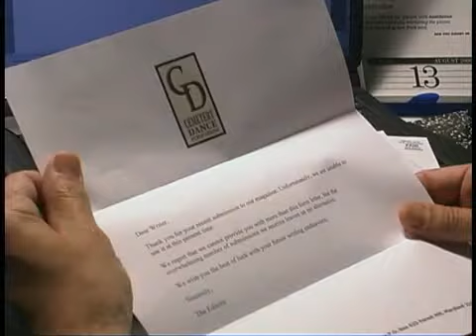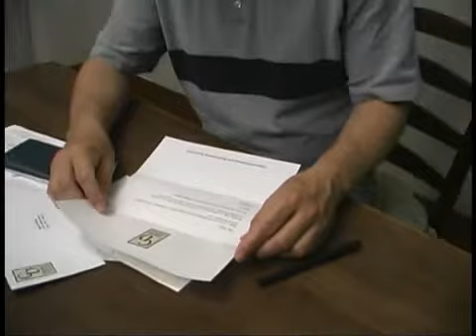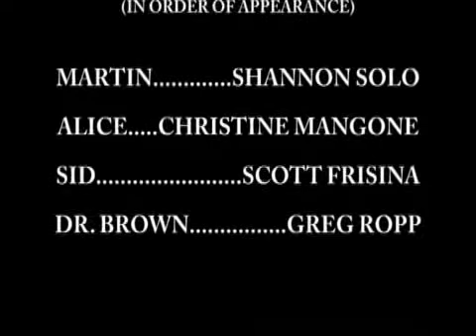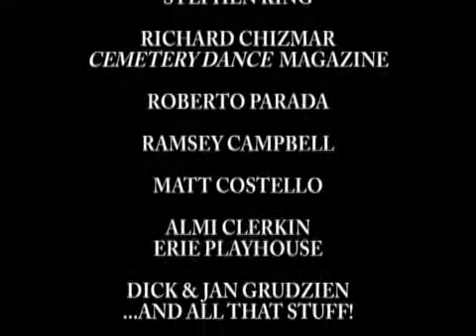Lovecraft'sPillow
Short film based on a Stephen King idea. Screenplay by Rick Hautala.